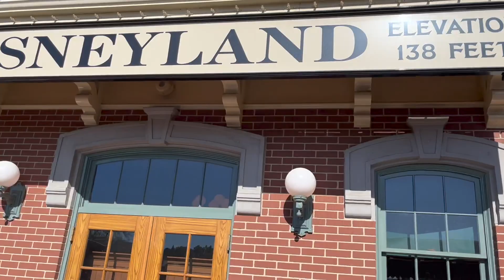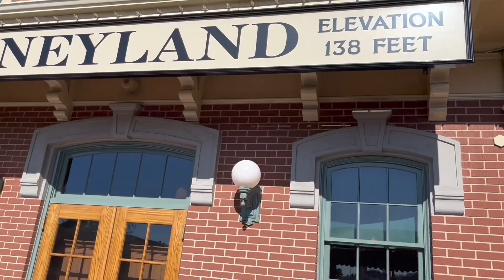EARLY MORNING ROPE DROP! IS IT WORTH IT? Did we get on a lot of rides? Is it less crowded?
Is getting up early for rope drop worth it? Is there less crowds? Can you get on your favorite attractions? Follow along on another Neverland Adventure to find all that out and more!!